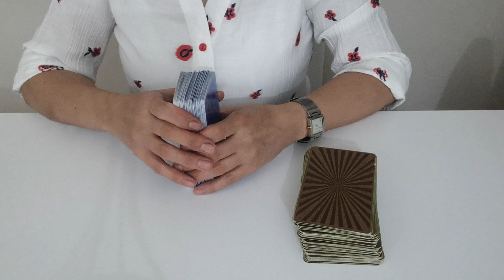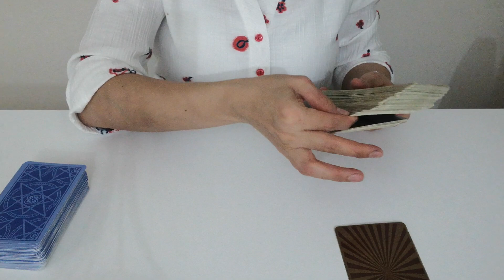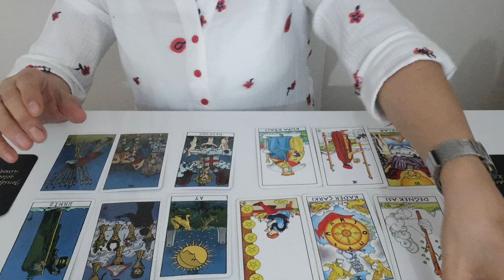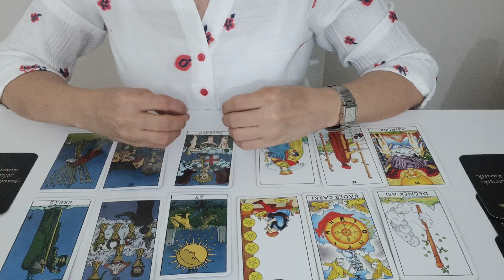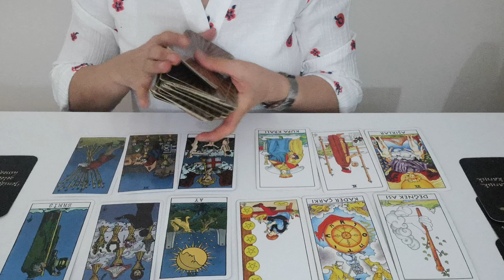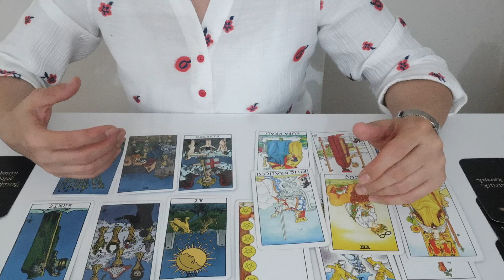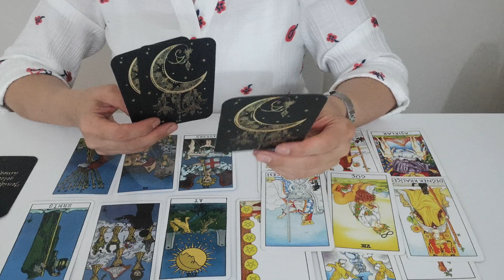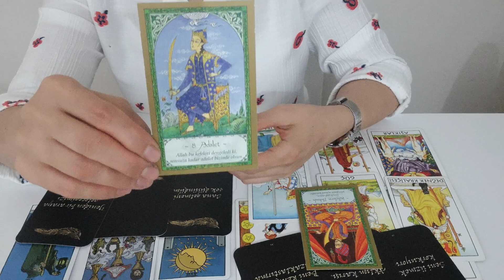ERİL DİŞİL ENERJİ VE OLASI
SADECE MESAJ YOLUYLA ULAŞABİLİRSİNİZ...